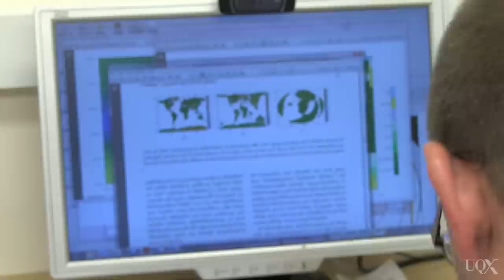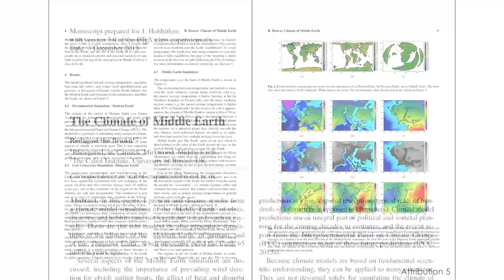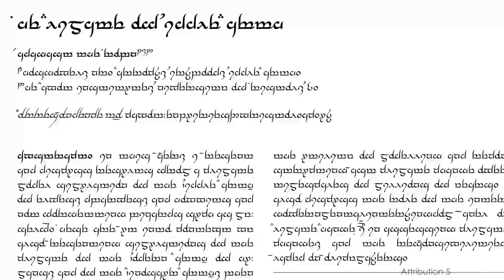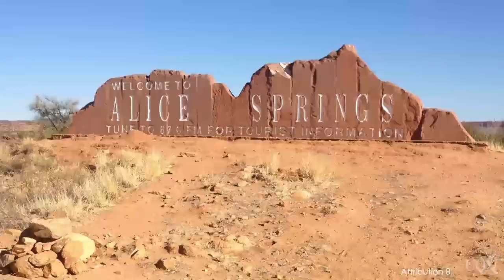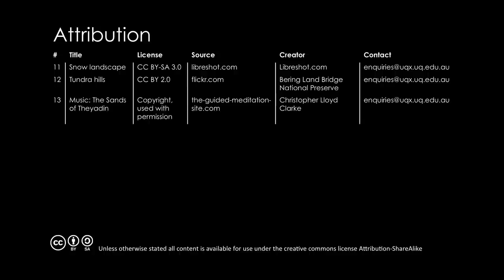UQx DENIAL101x The Climate of Middle Earth - Part 3